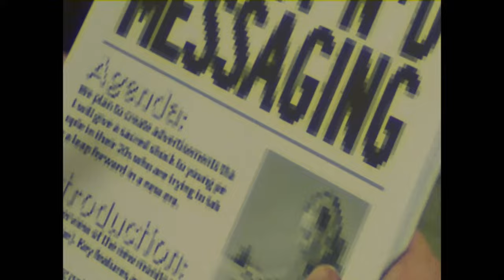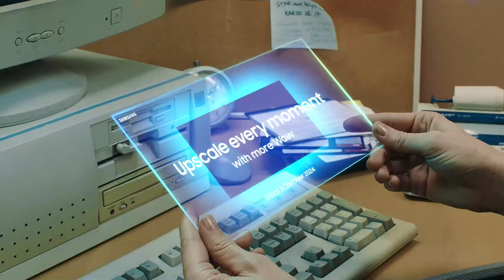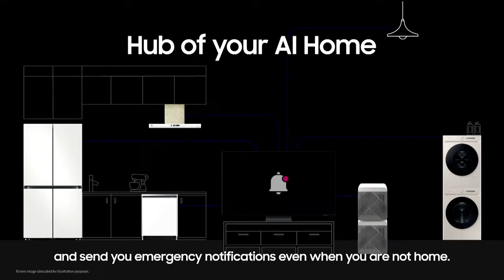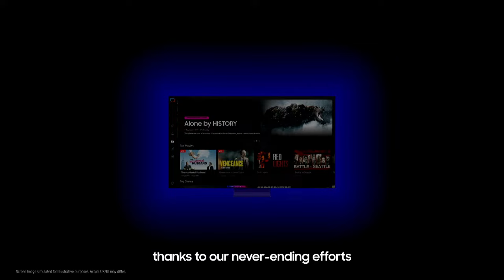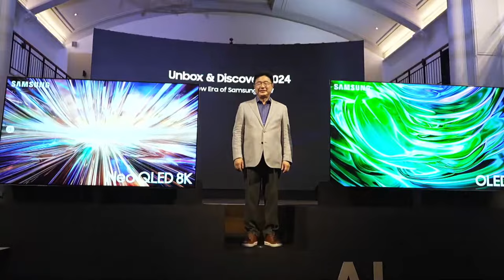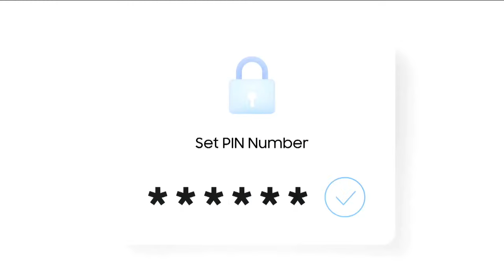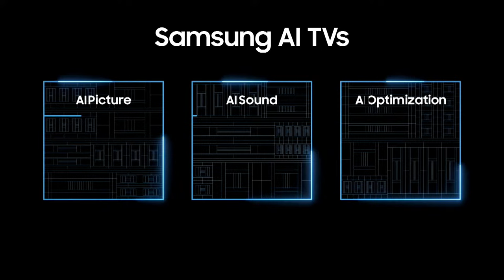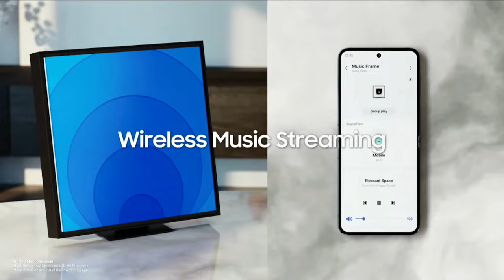Unbox and Discover 2024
Tune into Samsung Live on 17 April, 12 PM to be part of Unbox and Discover 2024.